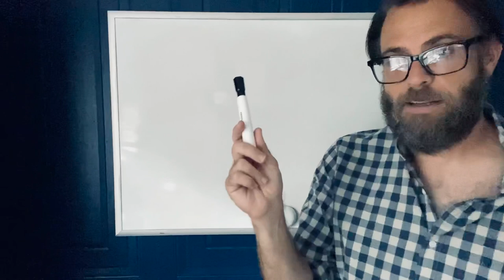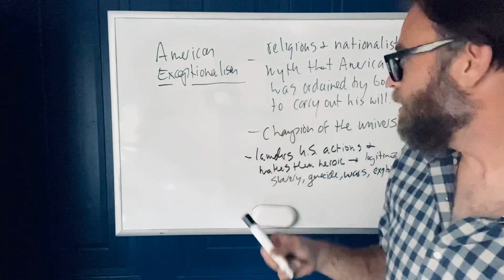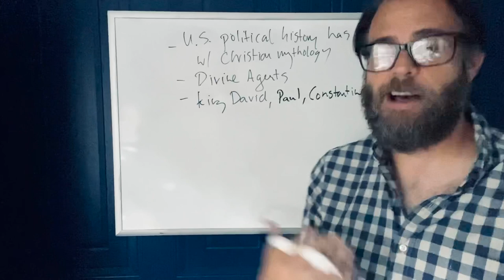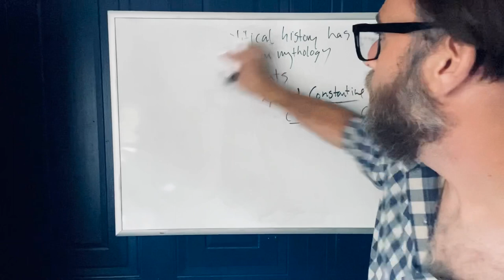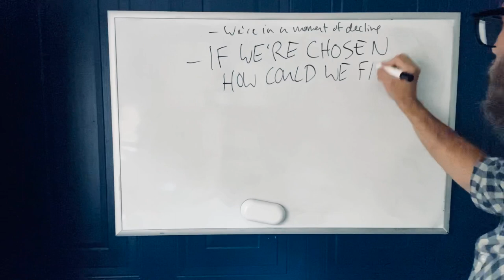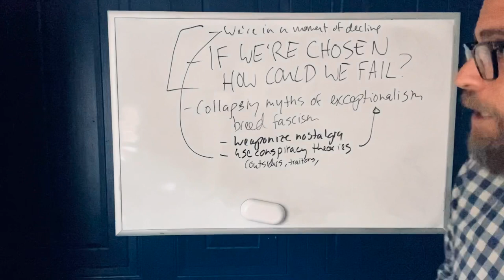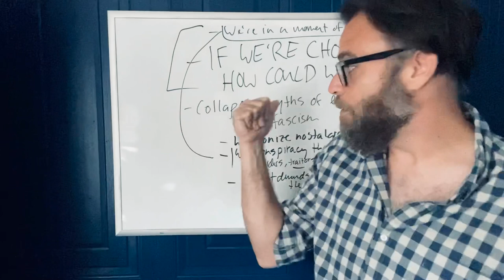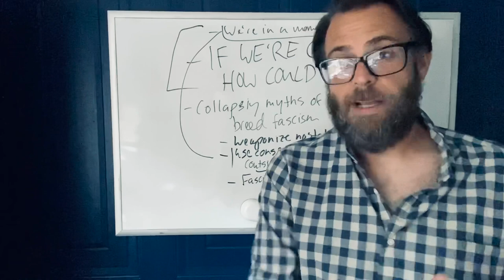The American Rule Lectures - 1 Exceptionalism, Fascism, and the Current Crisis | Jared Yates Sexton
For more of Jared Yates Sexton's political analysis, pick up AMERICAN RULE: HOW A NATION CONQUERED THE WORLD BUT FAILED ITS PEOPLE